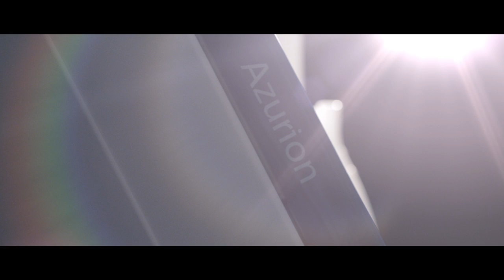A reveal of Philips Azurion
We at Philips partenered up with some of the best clinicians, technicians and hospital administrators from around the world, and gathered valuable insights to develop our biggest innovation ever in image guided - Philips Azurion.